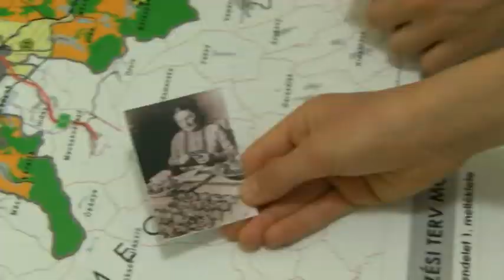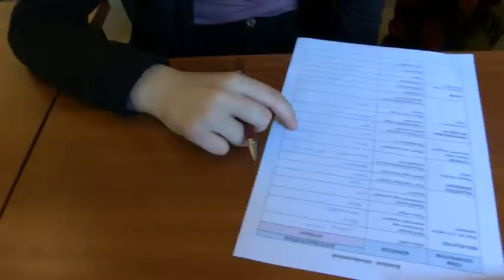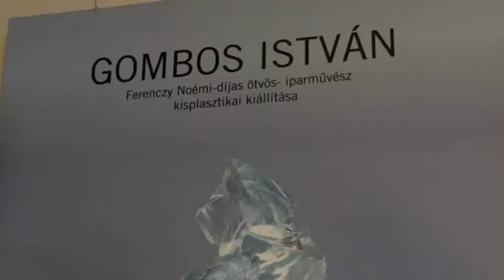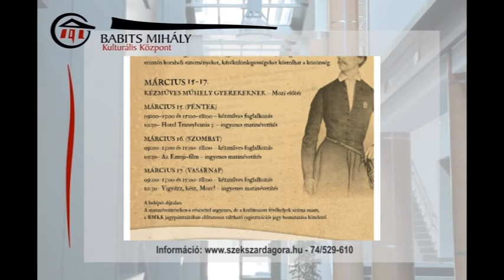Kultúrszoba - kulturális magazin 20190307